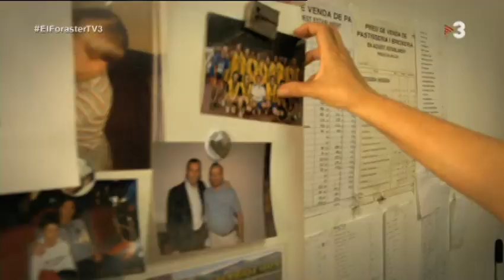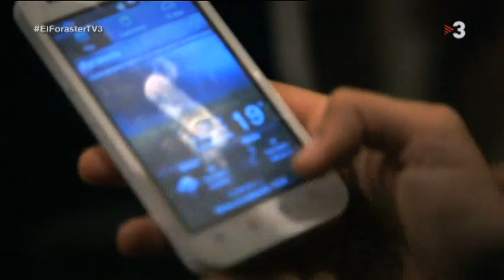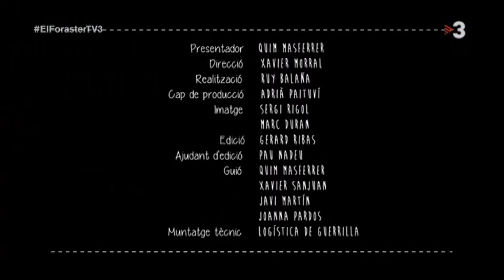El Foraster - Peramola - Quim Masferrer TV3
"El foraster" arriba a Peramola (369 habitants) en ple mes d'agost i es troba que el poble està a punt de celebrar la Festa Major. Els seus veïns diuen que és la millor de l'Alt Urgell. A Peramola viurà els preparatius de la festa, coneixerà les seves potents organitzadores, conegudes amb el sobrenom de "Les noies de Peramola", filosofarà amb en Jaume, el pastor, donarà el tret de sortida des del campanar amb en Joan, un dels caçadors del poble, i descobrirà que Peramola és un imant de famosos.